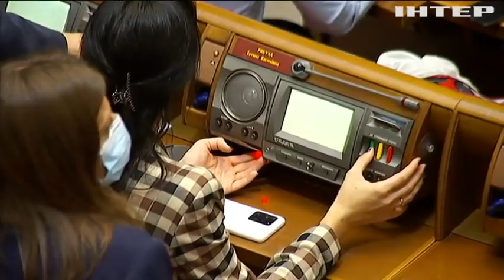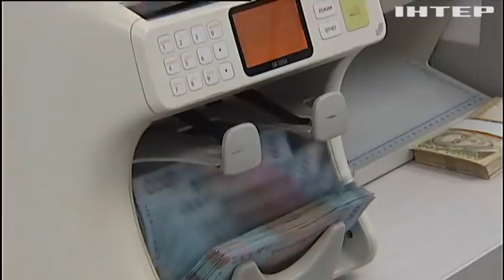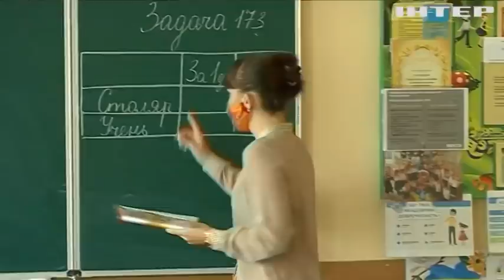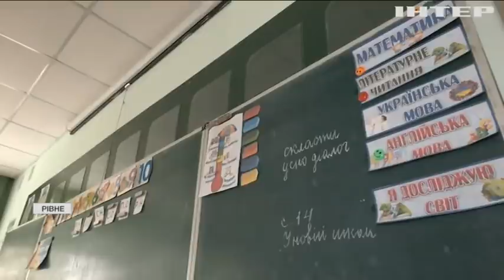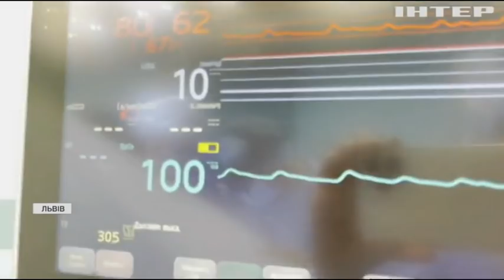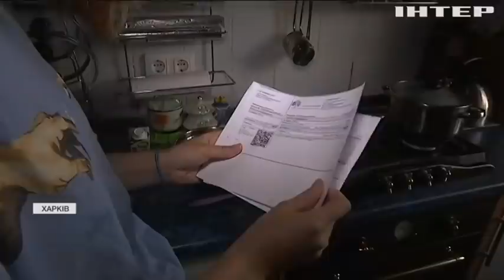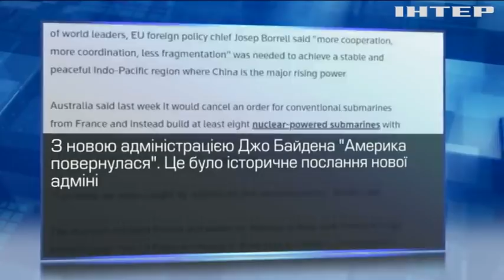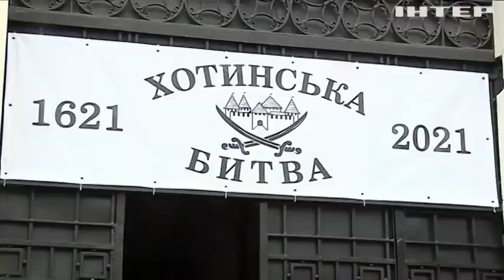Подробности 20.00, выпуск за 22 сентября 2021 года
Дивіться у випуску:
Генасамблея ООН: українська делегація планує покинути Нью-Йорк одразу після виступу президента.
Освітяни поспішають імунізуватися адже Україна переходить до "жовтої" карантинної зони.
На Буковині відзначали 400-річчя битви під Хотином.